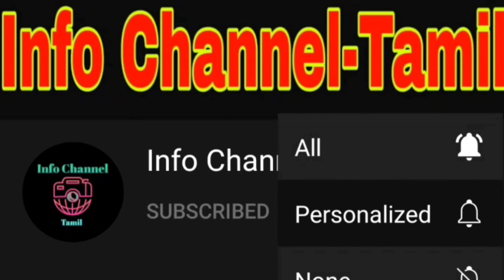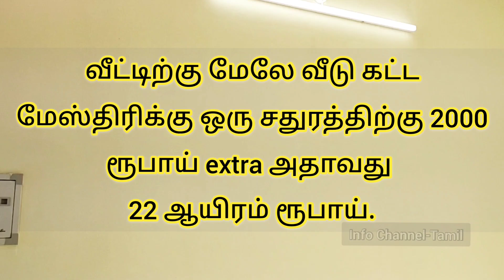வீடு கட்ட ஆன செலவு!!! | வீடு veedu | House Cost estimation